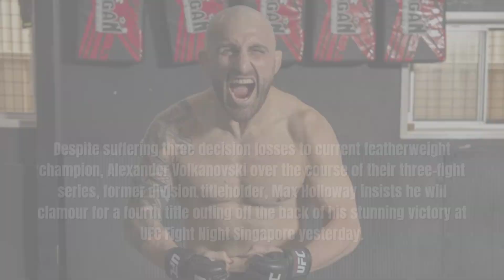Max Holloway's Dominant Performance Reignites Rivalry with Alexander Volkanovski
1. Max Holloway's incredible performance at UFC 245 has reignited his long-standing rivalry with Alexander Volkanovski. Watch this video and get an in-depth analysis of the fight that has the MMA world buzzing. Don't miss out on this professional breakdown of the epic match-up between Max Holloway and Alexander Volkanovski!

2. Max Holloway and Alexander Volkanovski have been engaged in a heated rivalry for years, and their recent UFC 245 bout has only intensified the animosity between the two fighters. Watch as we provide an expert and professional analysis of the fight and break down the key moments that made this clash so memorable.

3. Max Holloway and Alexander Volkanovski have been at odds for years, and their UFC 245 clash was an intense affair that left fans clamoring for more. Tune in to this professional breakdown of the fight and get an in-depth look at what made this such an epic match-up. Don't miss out on this incredible analysis of the Max Holloway and Alexander Volkanovski rivalry.